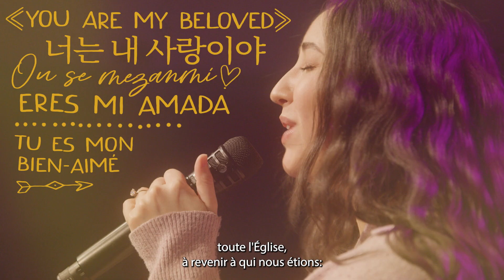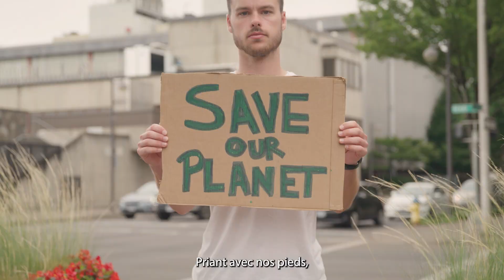2023 Pentecost Special Offering - French Subtitles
Votre don pour l’offrande de la Pentecôte supporte un mouvement d’unité dans un monde fragmenté dans votre region et au travers de L’Église Chrétienne Disciple de Christ (Disciple of Christ). S’il vous plait, donnez généreusement.